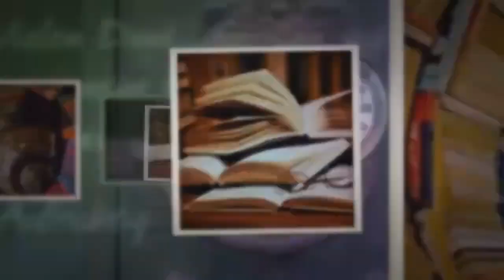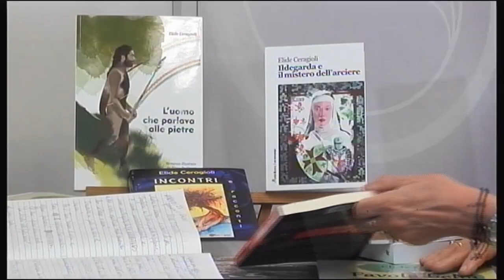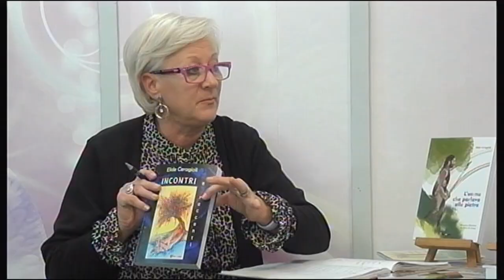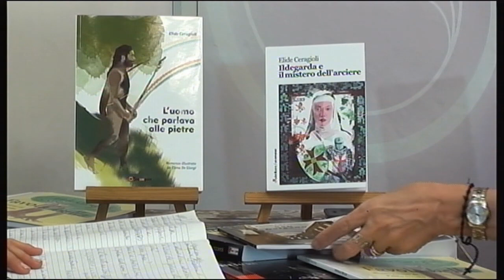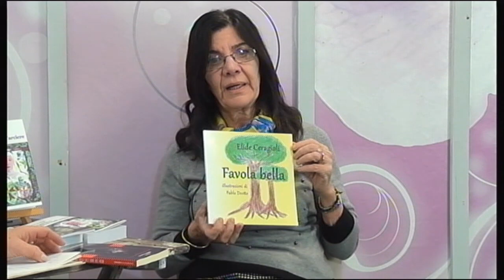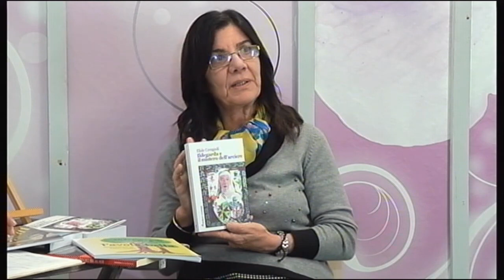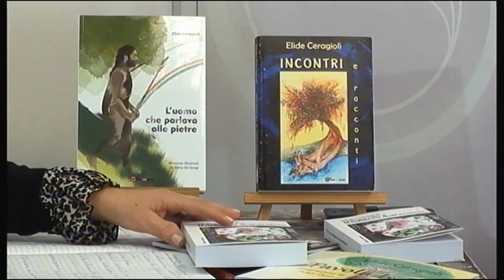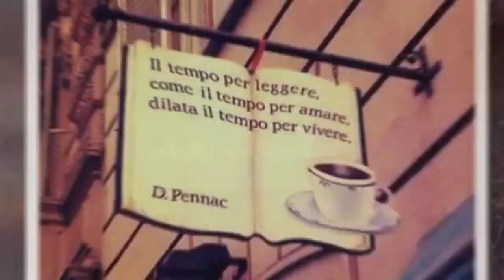UN LIBRO CON TE Con ELIDE CERAGIOLI